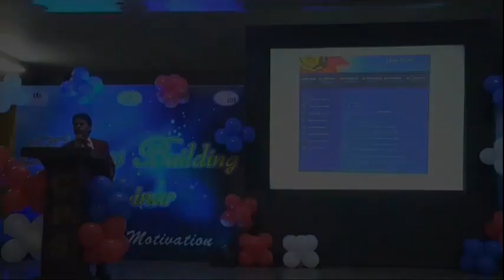YES!!! You Can Do it's BY Mr. MADHAV SINGH PART 1 || SAFE SHOP INDIA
YES!!! You Can Do it's BY Mr. MADHAV SINGH PART 1 || SAFE SHOP INDI
Hello Leaders,
This is a speech video by safe shop diamond MADHAV SINGH. watch til the end.

और वैसे भी Network Marketing में Stories का बडा role है 🎯 ✌️

We are happy to be a part of Safe Shop India

*TOP RECOMMENDATION BOOKS* (Buy Book Online in Best Prices)

1- Network Marketing - Kya Hai? Badnam Kyun? Karni Kyun Chahiye? )-Must buy

2- YOU CAN WIN ( HINDI)

3- Judo Jodo Jeeto

4- Sawal hi Jawab Hain

5- Lakshya (Goals) (Hindi)

6- Apke Avchetan Man Ki Shakti (The Power of your Subconscious Mind) (Hindi)

7- Business School in Hindi

8- Baniye Network Marketing Millionaire

9- Bhagavad-Gita (Hindi)by BBT

10- TIME MANAGEMENT